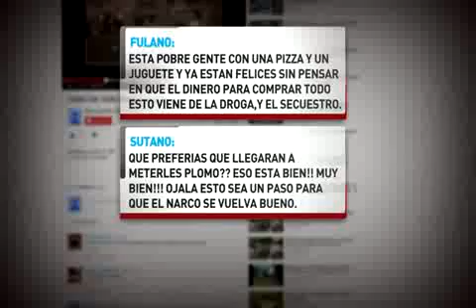Univision Noticias - Aparece video de narcos entregando regalos de Navidad